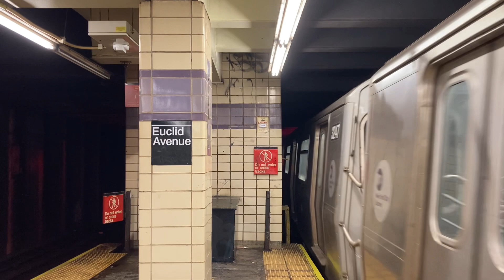IND Fulton Line Action (Ft: R46, R179, R211A, R211T)